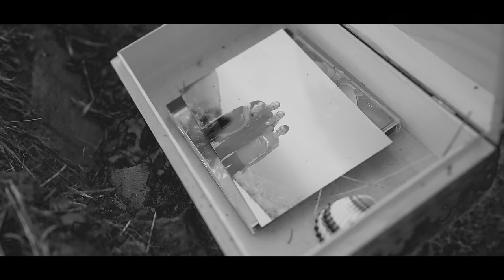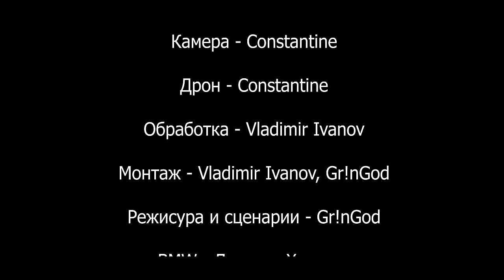GR!NGOD - Self Care (Official Video)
Lyrics, directing & script: Gr!ngod
Inspired by: bbno$ - bad thoughts

Благодарности за скъпите играчки на:
BMW: Лъчезар Христов
Mercedes: Omerta Group Ltd.

GR!NGOD - Self Care
GRINGOD - self care